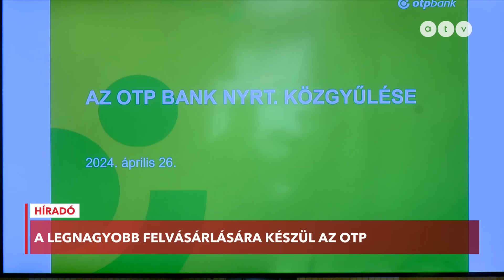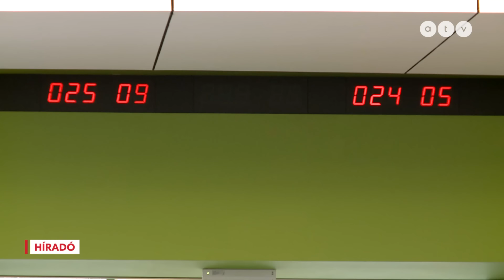Csányi Sándor hatalmas bejelentést tett: az OTP Bankról van szó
Az OTP történetének legnagyobb bankvásárlása jöhet - ezt Csányi Sándor mondta a bank közgyűlésén. Az elnök-vezérigazgató csak annyit árult el, hogy egy európai uniós országban működő bankról van szó. Csányi Sándor arról is beszélt, hogy Romániából nem szívesen vonultak ki, a társaság ugyanakkor 5 országban piacvezető.

Név: ATV-Gondolat Jel az Objektív Hírszolgáltatásért Alapítvány
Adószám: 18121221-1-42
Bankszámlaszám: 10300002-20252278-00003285